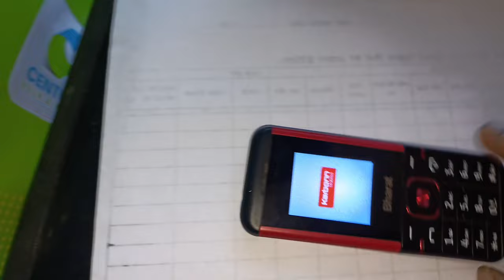karbonn bharat k1 4g lock kaise tode | jio bharat k1 karbonn unlock kaise kare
karbonn k1 flashing
karbonn k1 4g flash file
jio bharat k1 karbonn flashing
karbonn bharat k1 4g lock kaise tode
karbonn bharat k1 4g lock open
karbonn bharat k1 4g lock remove
jio karbonn k1 lock kaise tode
karbonn bharat k1 4g unlock
karbonn bharat k1 4g unlock kaise kare
jio bharat k1 karbonn unlock
jio bharat k1 karbonn unlock kaise kare
karbonn bharat k1 4g unlock umt
karbonn bharat k1 4g unlock tool
karbonn bharat k1 4g hang problem solution | karbonn bharat k1 4g hang on logo|bharat k1 hard reset

karbonn bharat k1 4g hang problem solution
karbonn bharat k1 4g hang on log
karbonn bharat k1 hard reset
jio bharat k1 karbonn hard reset
karbonn bharat k1 4g logo problem
karbonn bharat k1 4g hang on logo
karbonn bharat k1 4g logo
karbonn k1 4g
karbonn k1 4g youtube
karbonn k1 4g hard reset
karbonn k1 4g unboxing
karbonn k1 4g mobile
karbonn k1 4g phone
karbonn k1 4g tamil
karbonn k1 4g review
karbonn k1 4g keypad mobile
karbonn k1 4g jio
karbonn k1 4g telugu review
karbonn k1 4g price
karbonn k1 4g white colou
bharat k1 4g mobile
bharat k1 4g mobile youtube
bharat k1 4g
bharat k1
bharat k1 4g mobile me youtube kaise chalaye
bharat k1 4g mobile tamil
bharat k1 mobile
bharat k1 4g mobile activation
bharat k1 hard reset
bharat k1 4g hard reset
bharat k1 karbonn
bharat k1 4g mobile review
bharat k1 4g mobile whatsapp
bharat k1 4g mobile me whatsapp kaise chalaye